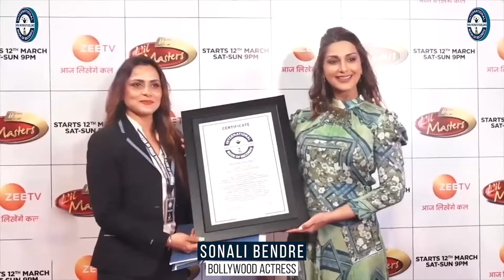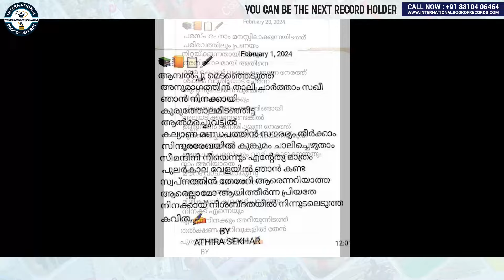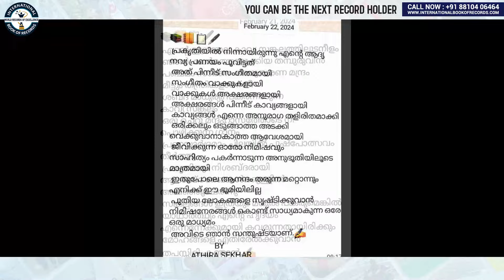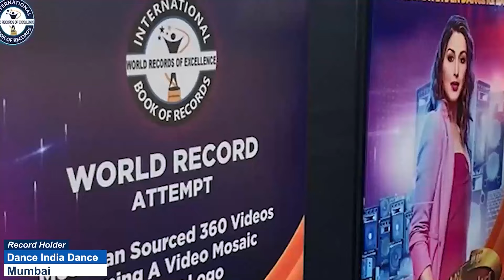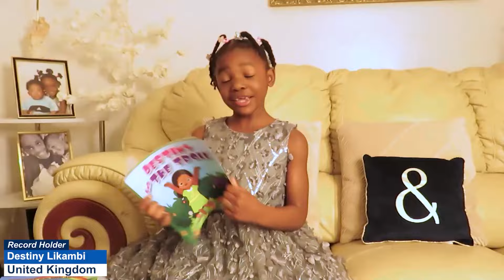MAXIMUM POEMS WRITTEN ON WHATSAPP IN MALYALAM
The World Record of “MAXIMUM POEMS WRITTEN ON WHATSAPP IN MALYALAM” was achieved by ATHIRA SEKHAR on 20th March 2024 from Malappuram (Kerala) India. She wrote 200 poems on various topics on WhatsApp in Malyalam language and has set a new world record for International Book of Records.

VIDEO HIGHLIGHTS

Who is the best poet in Malayalam?
Which poet has written the most poems?
Who wrote more than 1700 poems?
Who is the number 1 poet?